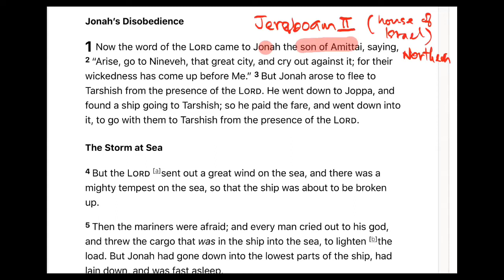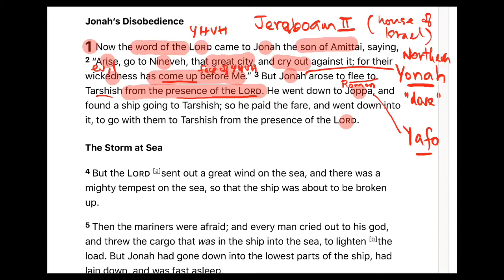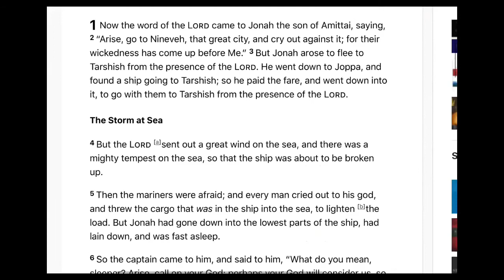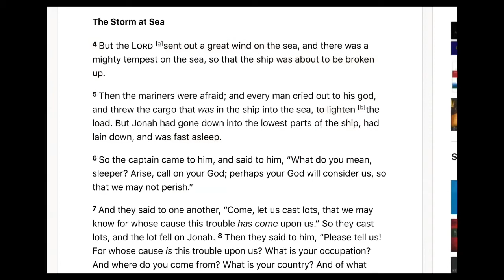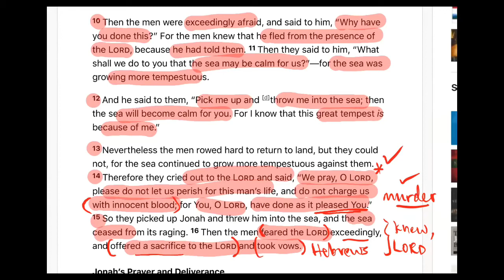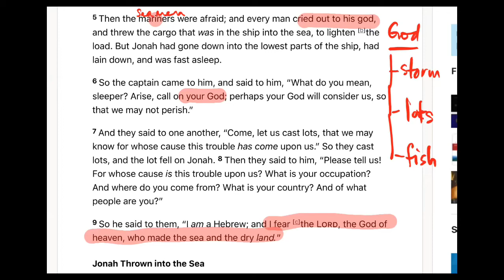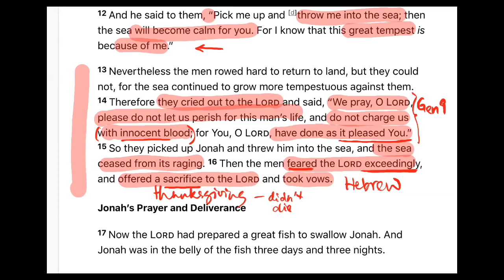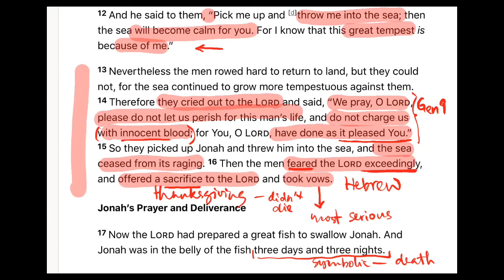Jonah Chapter 1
This book is rather unusual when you get a prophet of God running away from the presence of YHVH.

The people of Nineveh is not introduced and this is not the Assyrian Empire yet.

How did the seamen knew to cast lots and appreciate the guilt of throwing a man overboard as shedding innocent blood? How did they know to fear YHVH, and make offering and vows to YHVH.

What about the big fish? What does three days and three nights mean?

This is one of those rare occasions when YHVH engages with another people but through Jonah, who looks like a reluctant Israel.